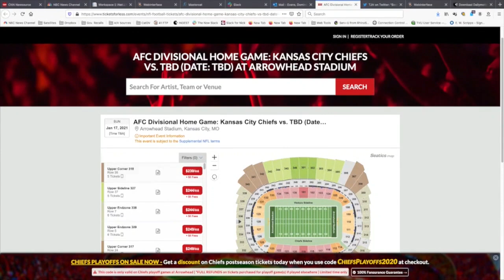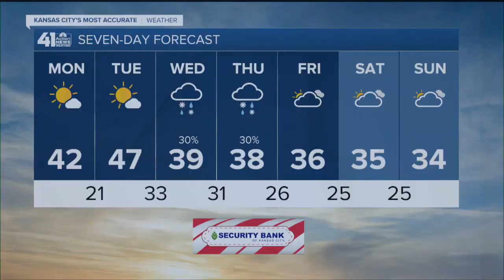41 Action News Latest Headlines | January 4, 7am